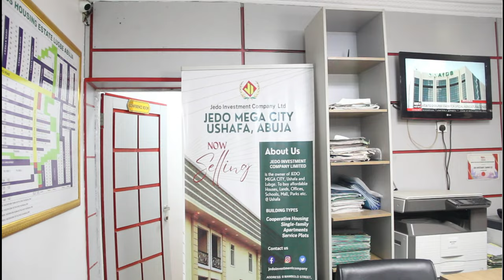Documentary of Alh. Aliyu Wamakko, Immediate Past President of REDAN